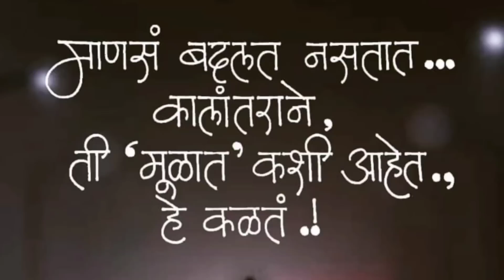गोव्यात तुळशीचं लग्न कसं केलं 🎉🌿पप्पानी बनवली बटाटा भजी 😋😋/ Tulsi vivag vlog🌿recipe batata bhaji😋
Hi friends😊